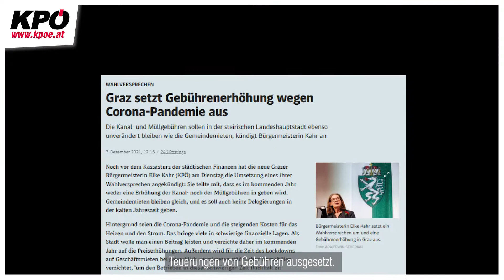KPÖ- Jahresrückblick 2021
2021 war ein turbulentes Jahr für Österreich und für die KPÖ. Wir wollen mit euch kurz zurückschauen, was uns dieses Jahr alles gelungen ist, um den Grundstein für die nächsten Erfolge in den kommenden Jahren zu legen.